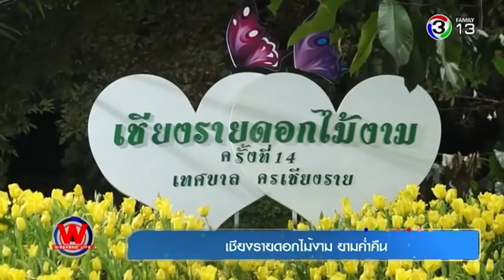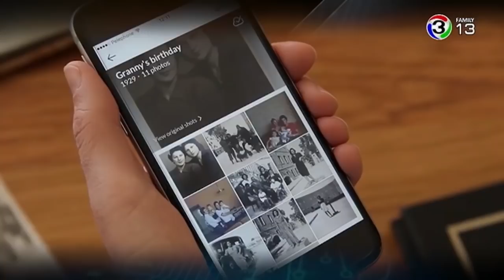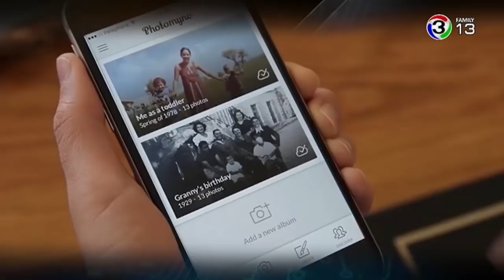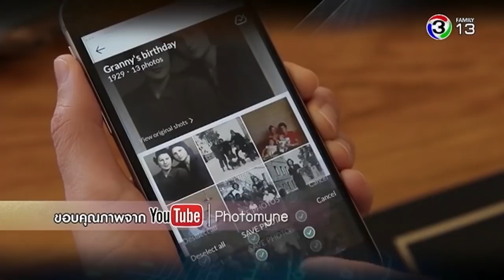Weekend life | เปิดเที่ยวทุ่งทานตะวันใกล้เมือง | 10-02-61 | Ch3Thailand